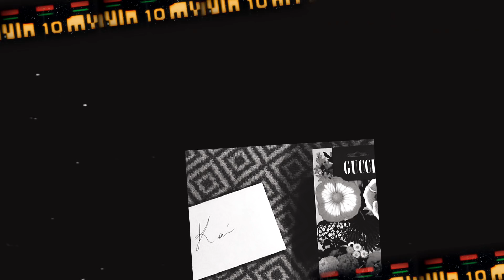RAD CINÉMA : INTRODUCTORY FILM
ⓒ Mr.Destiny